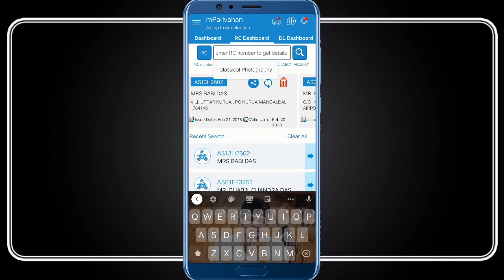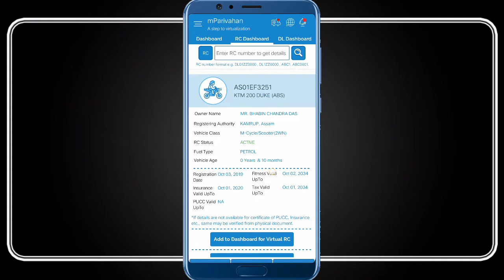গাড়ীৰ Number ৰে গাড়ী এখনৰ All Deatails কেনেকৈ Check কৰিব ।। Simple Trick: 2020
* App Launched by:- Shri Nitin Gadkar

* App Description:-

      It is a genuine government app for all India RTO vehicle registration number search. It provides complete information about any vehicle which is registered in India like -

- Owner Name
- Registration date
- Registering Authority
- Make Model
- Fuel Type
- Vehicle Age
- Vehicle class
- Insurance Validity
- Fitness Validity